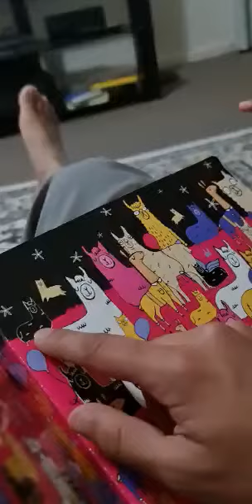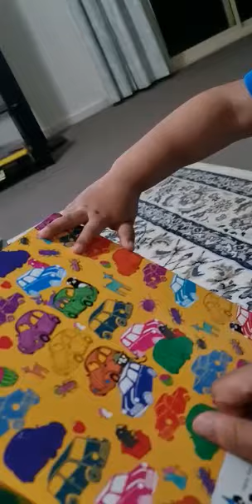Gulabi urdu.# Australia youtube video. please subscribe like comment.